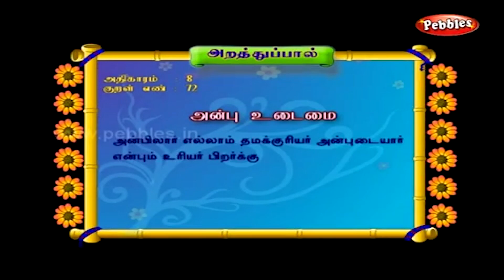சென்னை மீன் குழம்பு | Madras Fish Curry Recipe in Tamil by gobi Sudha | Chennai Meen Kulambu #637